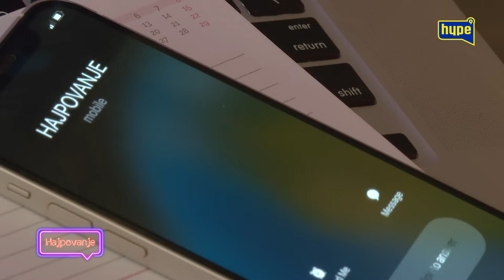ILDA RADONČIĆ OTVORILA VRATA SVOG DOMA! ,,Zaljubljena sam i srećna’’ |HYPETV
druge kanale.